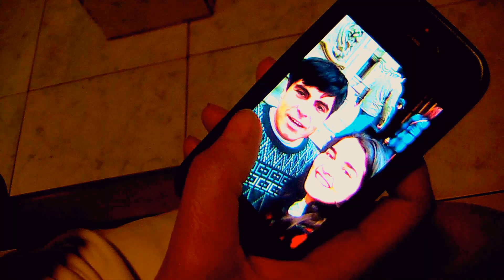Harmony Molina & The Wieners - My Dream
Watch "My Dream", second single from my latest Album which is also my first Greatest Hits compilation with re-recorded versions of my songs called "Staff wanted for housekeeping and reception Vol. I(Best of)", released last spring. If you want to buy or listen to my recordings online, don't hesitate to go I really hope you enjoy my music and wait for my next Record with new songs this time, yet to be released in a few months, byee.

Director: Harmony Molina
Producer: Harmony Molina
Production Assistant: Elisa Eliash
Camera: Elisa Eliash
Editing: Elisa Eiash
Sound Mastering: Paul Jones
Sound Assistant: Elia Buletti

Special thanks to Elisa for making this new video possible, also thank you Sofi, youre my all times Muse!!!, very special thanks to my very great friend Benji and also Irma, you did it so wonderfull!
I hope you enjoy this as much as Im doing it,

                                                               Harmony